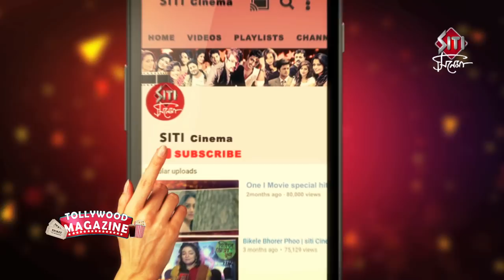Michael | Trailer Launch | Mir | Swastika | Tonushree | Soumitra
Michael is a story of a director.Mir Afsar Ali is playing the character of Michael who dreams of cinema all time and want to make film. Directed by Satrajit Sen